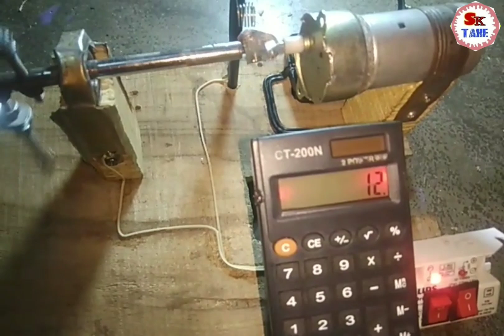transformer winding machine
Hello everyone welcome to Mai description
Please support my YouTube channels  sk take.all technical process provide my channel. My channel all  tech related and Technology  provide please check my channel thank you all. 🙏🙏

1)take
2) Technologies videos
3) free energy 100% real
4) pump
5) all in one light
6) emergency light
7) LED light
8) Technologies videos new
9) small motor
10) soldering iron
11) electricity output
12) generator
13) project new
14) technology videos in 2021
15) Technology gun
16)Technology computer
17)Technology idea
18) real Technology
19) only track
20) take videos in 2021